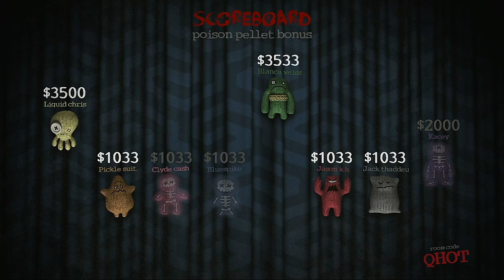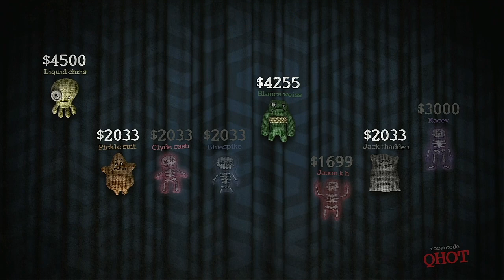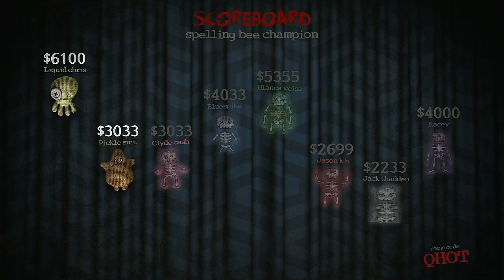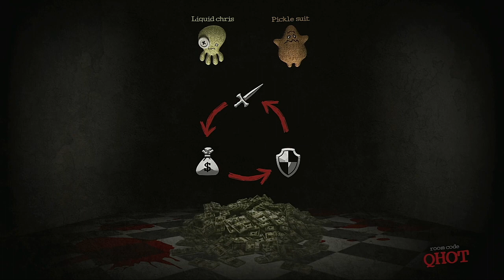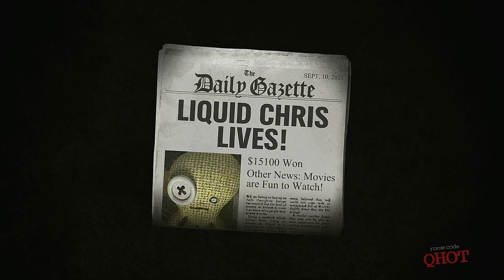Trivia Murder Party Episode 48 Chris Chan Trolls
Because why not at this point...
Every new subscriber up to the count of 1,000 from 901 will result in a new jackbox games episode being made and uploaded, and if I get to 1,000 I WILL DO ANOTHER MEDLEY TOURNAMENT!!!
I'm also accepting requests if you want to see the names of certain movies and/or tv shows appear in my series, please list the show and 8 players in the comments.